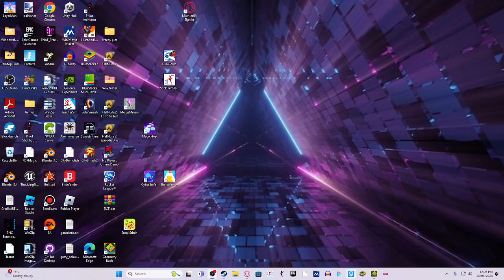nine circles pt 4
yoo gd